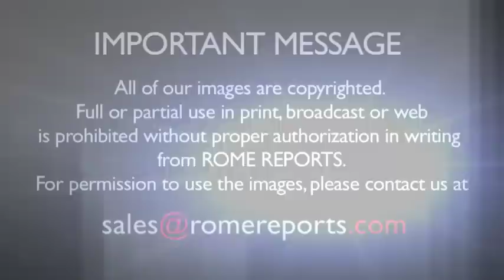Young artists meet with Pope Francis and show off their work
Ten young Panamanians were selected to attend an art class for children in Rome.